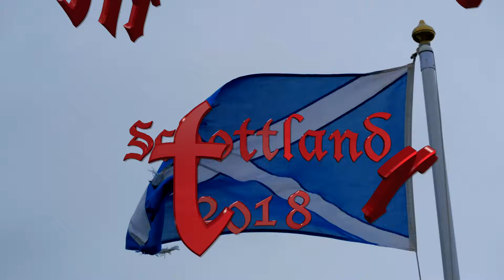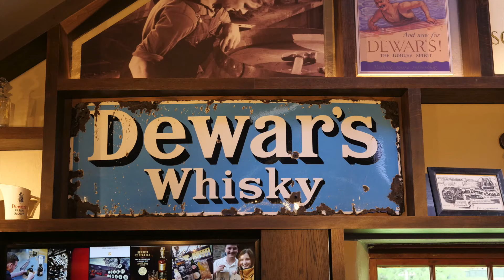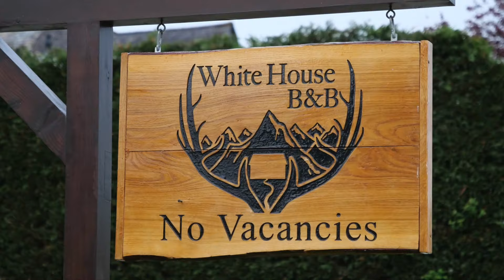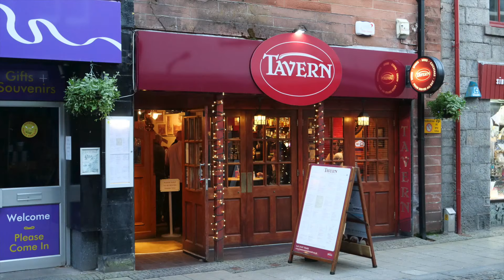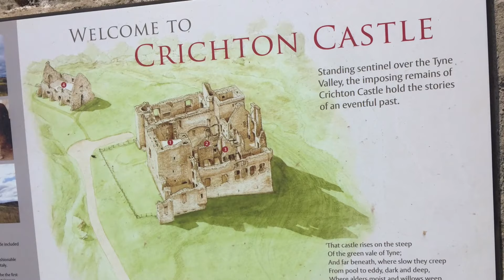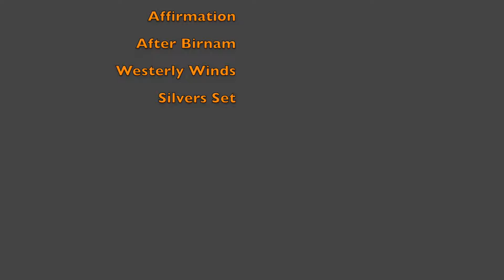Schottland mit dem Motorrad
Reisedokumentation einer Motorradreise.

Schottland, das nördlichste Land Großbritanniens, ist durch schroffe Berglandschaften wie die Cairngorms und die Northwest Highlands geprägt, zwischen denen sich Gletschertäler (Glens) und Seen (Lochs) erstrecken. Zu den größten Städten zählen die Hauptstadt Edinburgh mit ihrer berühmten, auf einem Hügel gelegenen Burg und Glasgow, das für seine dynamische Kulturszene bekannt ist. Außerdem verfügt Schottland auch über viele renommierte Golfplätze. Erstmals wurde der Sport im 15. Jh. auf dem Old Course in St Andrews ausgeübt.